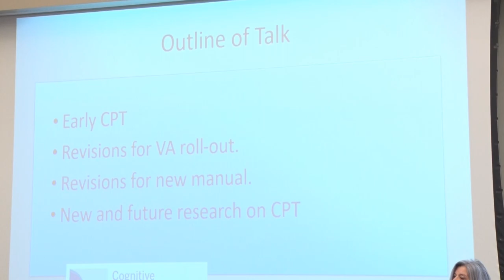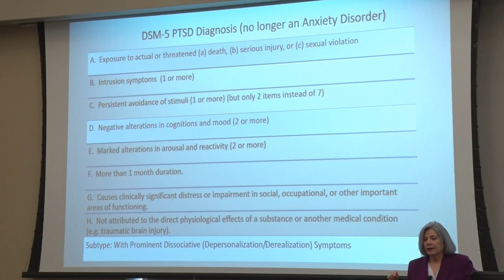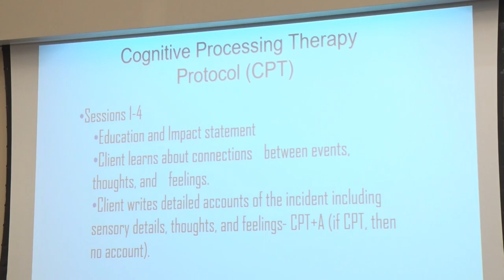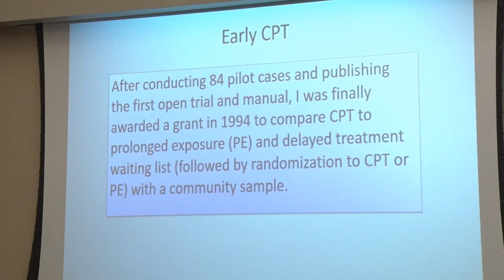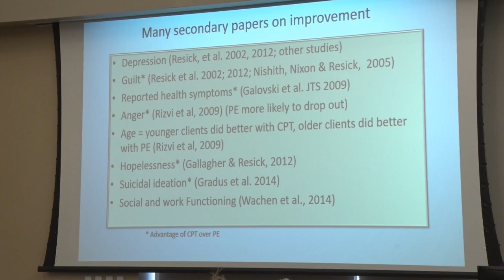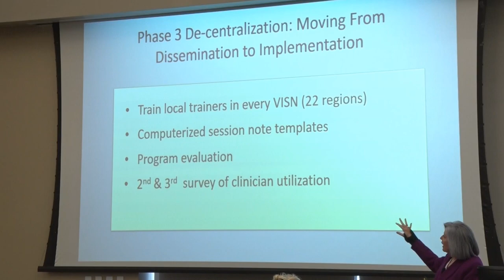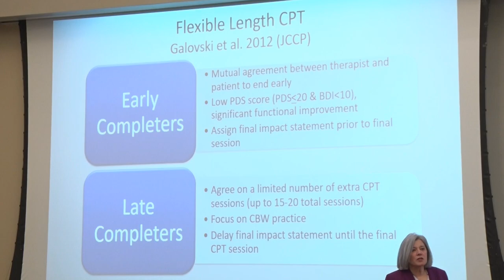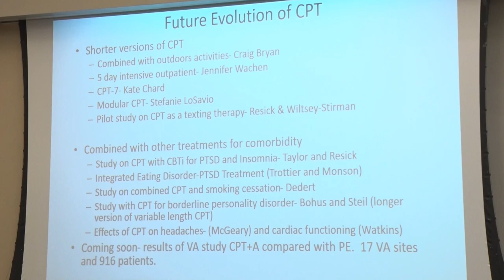Dr. Patricia Resick on PTSD and the Evolution of Cognitive Processing Therapy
Patricia Resick created cognitive processing therapy for post-traumatic stress disorder (PTSD) symptoms. Here, at the University of Vermont, she describes how cognitive processing therapy (CPT) for PTSD has changed over time.

A Professor of Psychiatry and Behavioral Sciences at Duke University, Dr. Resick is past president of the Association for Behavioral and Cognitive Therapies and the International Society for Traumatic Stress Studies. She is the recipient of a lifetime achievement award from the American Psychological Association.